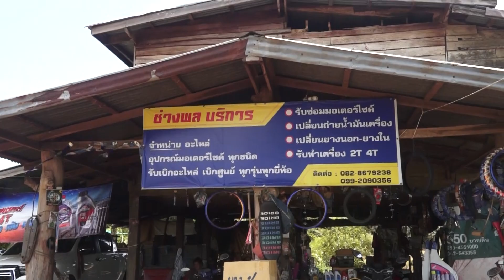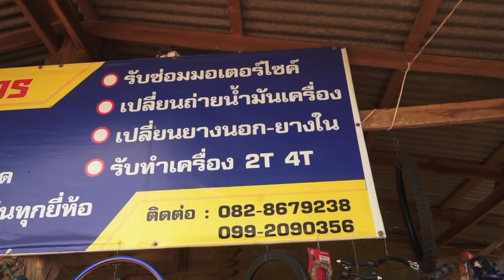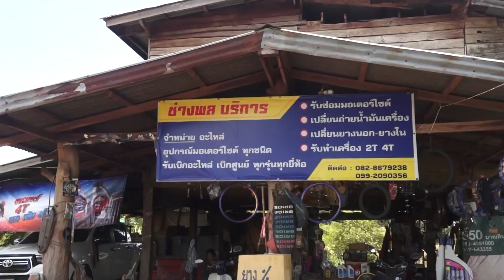แก้ จุดระเบิด1 อาการ เร่งเครื่องไม่ขึ้น น้ำมันท่วมหัวเทียน โตโยต้า วีออส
พายายและหลานไปธุระด่วนที่ นครพนม (จาก อ.กุสุมาลย์ จ.สกลนคร)
 เมื่อ วันอาทิตย์ที่ 27 ตุลาคม 2562
ก่อนถึงบริษัทบุญตะพาน ฟาร์มหมูนครพนม รถ โตโยต้า วีออส อยู่ๆ เครื่องดับ
ไฟสัญญลักษณหน้าจอ จุดระเบิด1 และน้ำมันเครื่อง ขึ้น
ลองสตาร์ทใหม่ ก็พอไปได้ แต่เร่งไม่ขึ้น  พอเริ่งหรือเปลี่ยนเกยร์เครื่องจะดับ

แดดก็เริ่มร้อน แม้ช่วงฤดูเก็บเกี่ยว  แต่โชคดีที่ลมธรรมชาติยังมีพัดเมื่อเปิดกระจก
จากนั้นจึงขับเกียร์ 1 แบบค่อยคลาน จนลงเนิน เห็นป้ายเปลี่ยนน้ำมันเครื่อง
เป็นร้านซ่อมมอเตอร์ไซด์  ตอนนี้ รถไม่มีแรง ขับต่อไม่ได้

จึงเข้าไปขอความช่วยเหลือจากร้าน ช่างพล บริกา